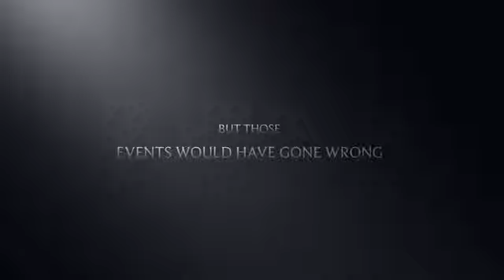Mario and the 3 Mysteries Teaser Trailer Season 1 2017